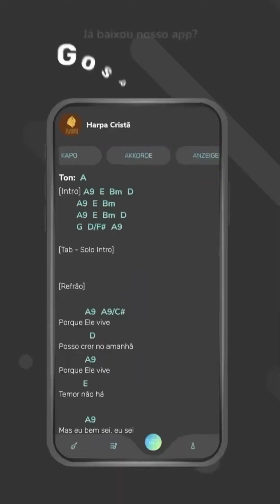Escudo - Cover com Ruan Santos 🙏🏼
Seja abençoado por este clássico gospel! 🔥